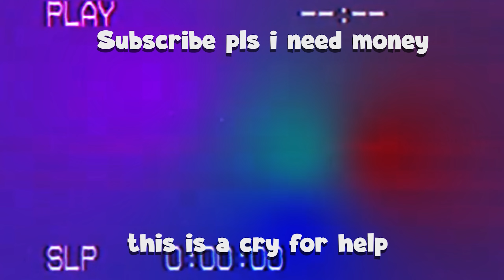the NEW YORU BUFFS got me to ASCENDANT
Yoru is an infiltrating duelist that was introduced in Valorant's Episode 2, Act 1 patch. The character has been designed to be something of an infiltrator, with the developers at Riot intentionally equipping him with abilities that allow him to warp from location to location and create headaches for the rival team